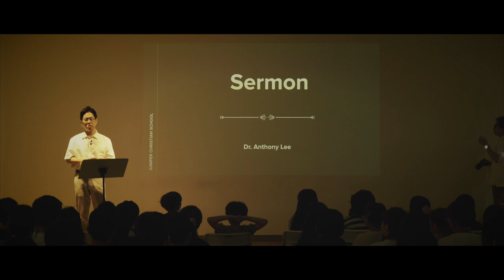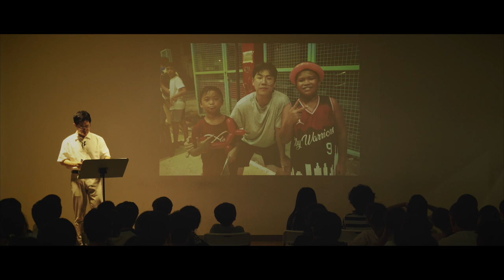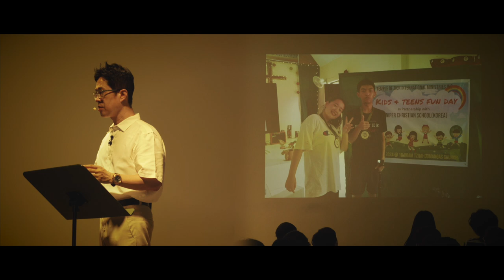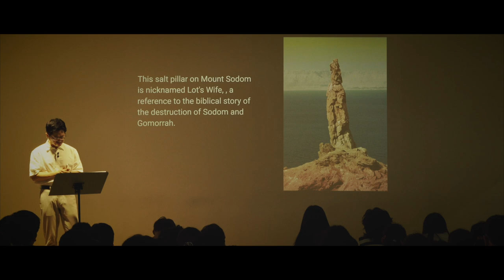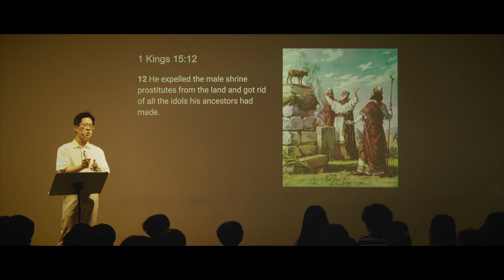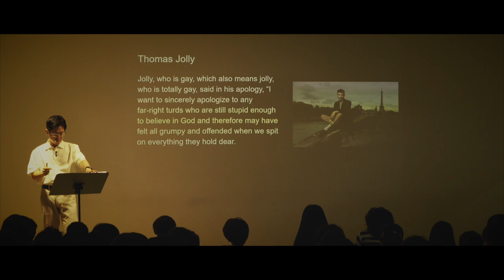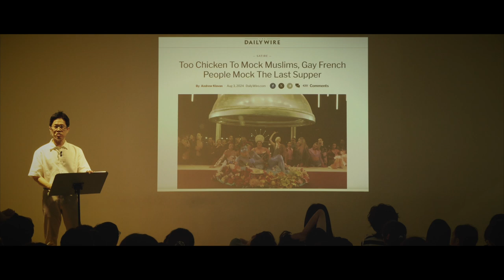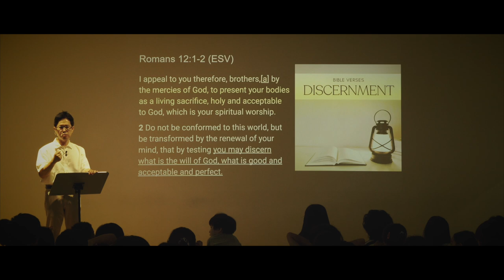[CHAPEL- 일산국제학교] Spiritual Discernment (영적 분별력) (이민호 교장)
In the first day of 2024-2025 Academic Year Fall Semester, Dr. Anthony Lee shared the gospel, Spiritual Discernment' based on Book of Romans 12:1-2.

/// DESCRIPTIONS ///
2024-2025 Academic Year Fall Semester JCS Chapel 첫날 이민호 교장께서 '영적 분별력' (로마서 12장 1절-2절)라는 제목으로 하나님 말씀을 전해 주셨습니다.

[Equipments]
1. Sony α7 III 3m, Sony A6400 (Camera)
2. Camera Lens: 24-105mm f4, 16-35mm f4, 85mm f1.8